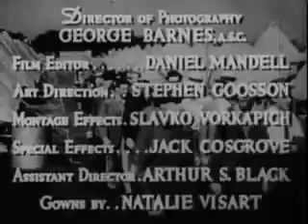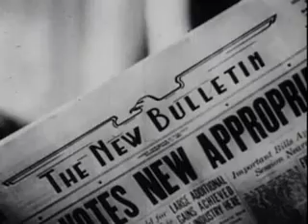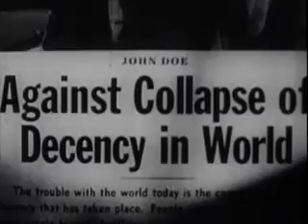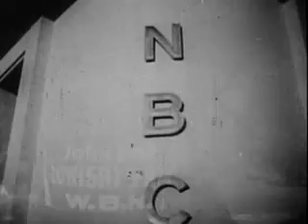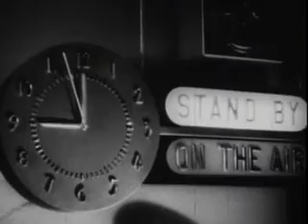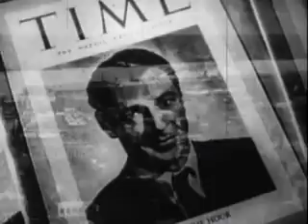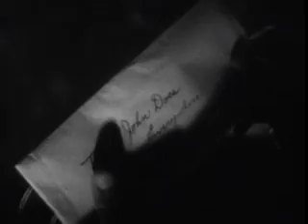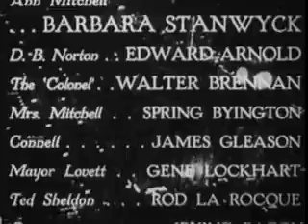Meet John Doe (1941)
"A man needing money agrees to impersonate a nonexistent person who said he'd be committing suicide as a protest, and a political movement begins." - IMDb

Starring Gary Cooper, Barbara Stanwyck, and Edward Arnold

Written by Richard Connell, Robert Presnell Sr., Robert Riski, and Myles Connolly

Produced by Frank Capra and Robert Riskin